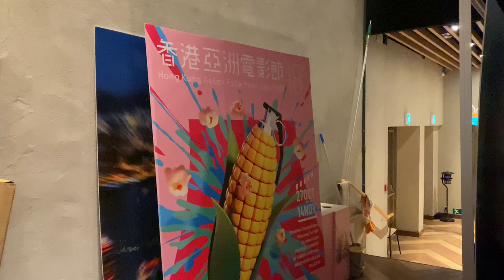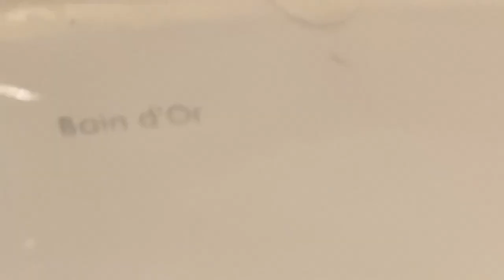Hong Kong Toilet at Cinema - MOViE MOViE Cityplaza